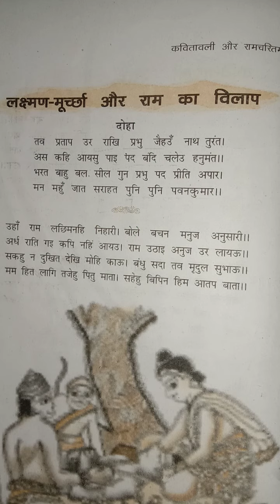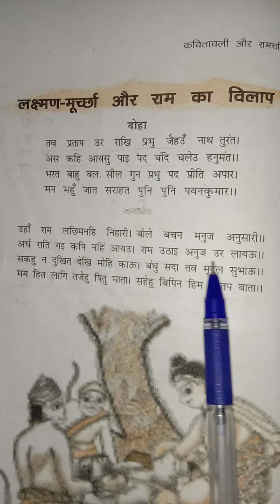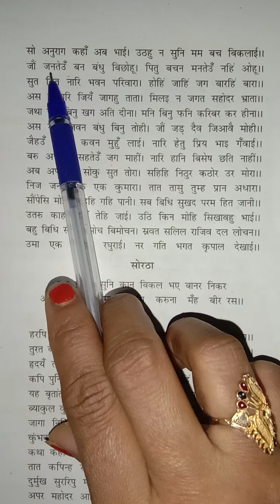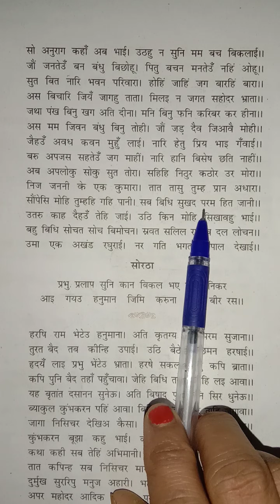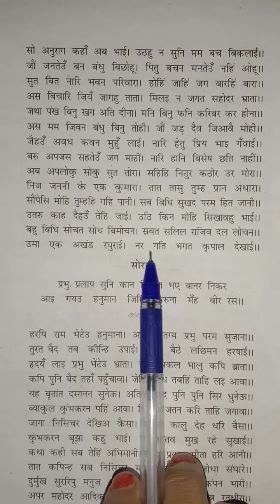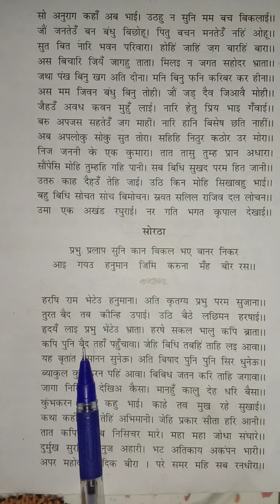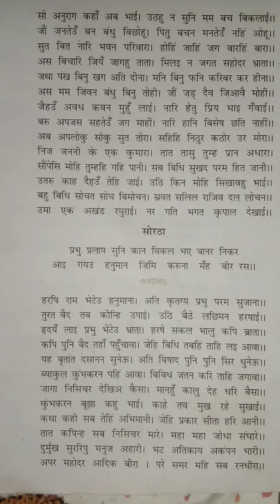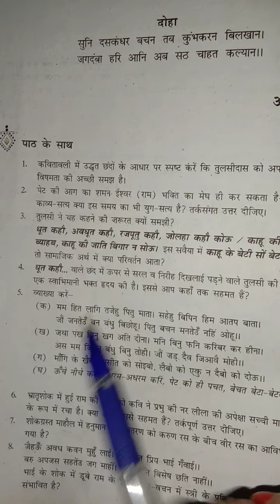laxman murchha aur ram ka milap लक्ष्मण मुर्छा और राम का मिलाप class12 hindi aaroh kavya khand